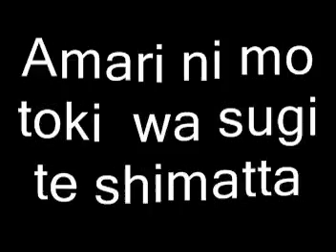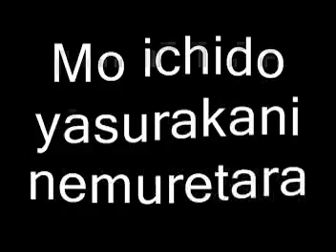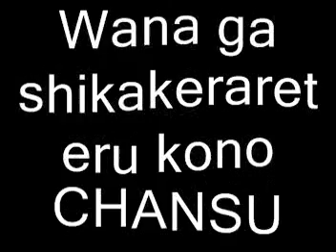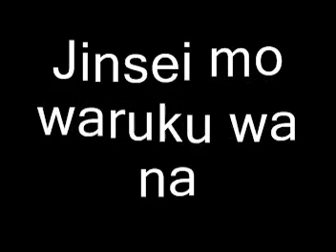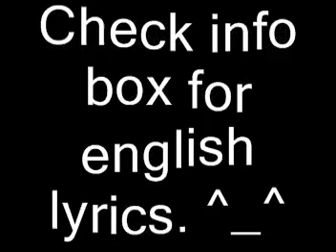The Real Folk Blues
here's the english and japanese lyrics of The Real Folk Blues.

Too much time has passed by to
lament that we were deeply in love
The wind keeps blowing, while my heart
cannot heal all the tears in it
Watching tomorrow with one eye
while keeping the other on yesterday
If only I could peacefully sleep
in the cradle of your love, again

Someone, cry for me with parched eyes

I only want to know what true sadness is
Sitting in muddy water
isn't such a bad life
if it ends after the first time
Despair filled with hope
and this chance with a trap set
What's right or wrong?
It's like two sides of a coin

How long must I live till I'm healed

I only want to know true happiness is